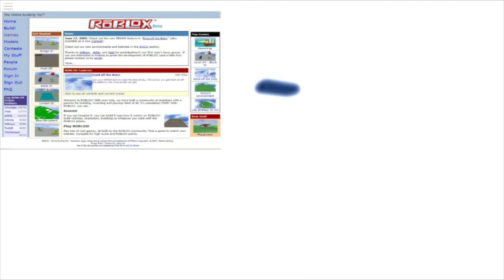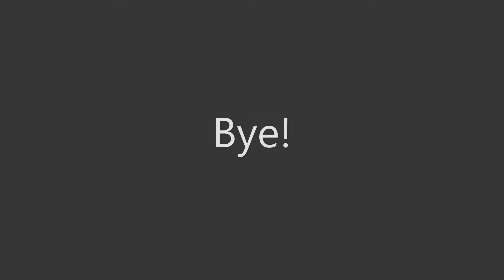All My Roblox Videos In 2018 4 Year Roblox Anniversary